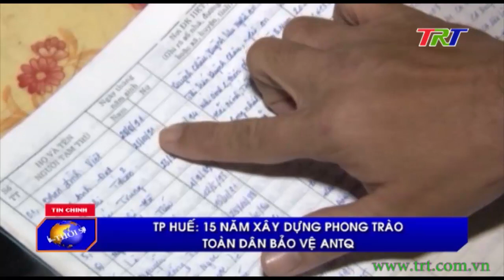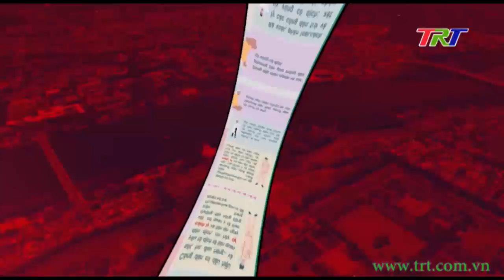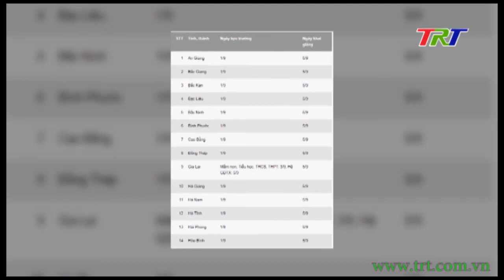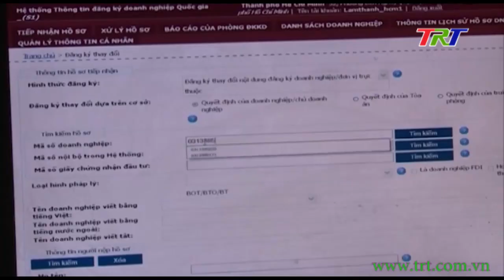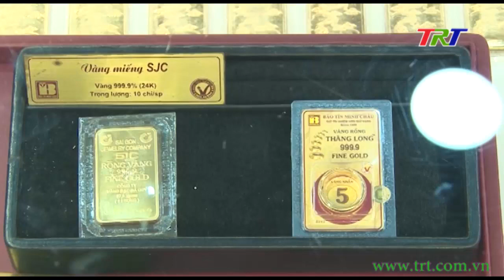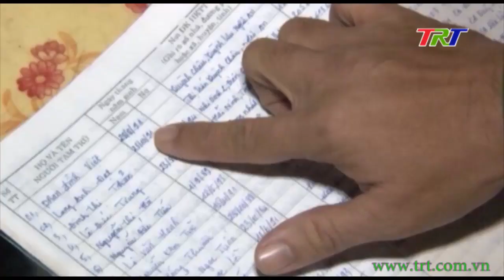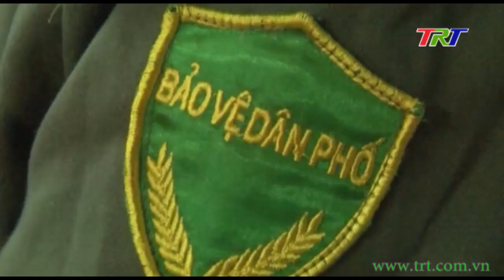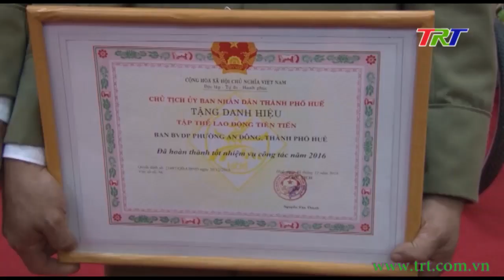Chương trình Thời sự - trưa 17/8/2020 (Thứ 2)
Chương trình Thời sự - trưa 17/8/2020 (Thứ 2) có những nội dung đáng chú ý sau:
- Đánh giá toàn diện tình hình lao động bị ảnh hưởng do Covid-19
- Trao giấy chứng nhận hoàn thành thời gian cách ly cho 150 công dân.
- 28 tỉnh, thành thông báo lịch khai giảng.
- Xuất khẩu thủy sản Việt Nam sang EU tăng mạnh.
- Chuyển đổi từ nuôi tôm trên cát sang ốc hương.
- Truy thu hơn 269 tỷ đồng từ thanh tra, kiểm tra thuế.
- Giá vàng có thể tăng trở lại.
- Agoda điều chỉnh định vị Lăng Cô thuộc TT Huế.
- TP Huế: 15 năm xây dựng phong trào toàn dân bảo vệ ANTQ